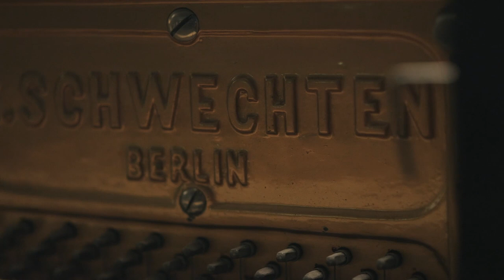attic.ART/In Dudu Loft Session - Διονύσης Φαρμάκης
Μουσικές και συνεντευξεις από τη καρδιά του Μεταξουργείου στο θρυλικό στούντιο ηχογραφήσεων Dudu Loft & την κινηματογραφική ομάδα Classicus .
Διονύσης Φαρμάκης & Σάκης Αποστολόπουλος In Session, με ροκ, έντεχνες αλλα και Low Βap επιρροές. Το θρυλικό στούντιο ηχογραφήσεων Dudu Loft ανοίγει τις πόρτες του για να υποδεχθεί τους εναλλακτικούς μουσικούς της πόλης. H κινηματογραφική ομάδα Classicus τους παρουσιάζει.

H ομάδα μας έχει βάση την Αθήνα & είμαστε υπεύθυνοι για τις πολιτιστικές παραγωγές του δημοτικού σταθμού Atticatv. Είτε πρόκειται για εικαστικές εκθέσεις, κλασική μουσική, όπερα, θέατρο, είτε για την τέλεια μουσική στιγμή στους δρόμους της Αθήνας... επιδιώκουμε να είμαστε εκεί.
Περιηγηθείτε στη σελίδα & θα χαρούμε πολύ να ακουσουμε νέα σας. Κριτική, προτάσεις συνεργασίας... οτιδήποτε.